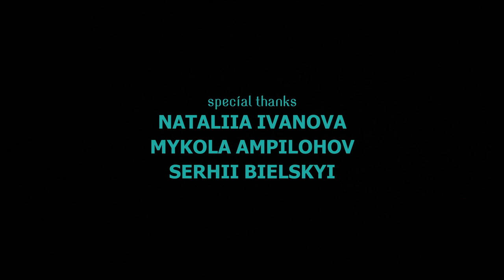PIC2RE [videoart]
PIC2RE is one of many attempts to touch the world of ideas.
This conscious search has been going on for several years and will continue until the door is open and until it is left behind.
This is a desire to become a conscious participant in the process of generating ideas - to become their transponder.
PIC2RE is an exploration.